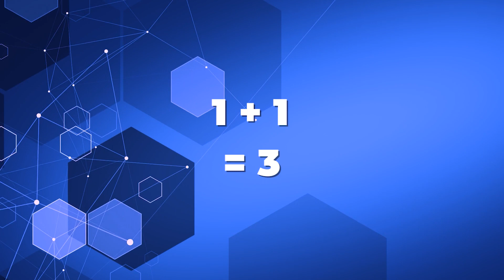Unleash the Power of your COO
Discover the key to a successful business and find out who should step up when the CEO is absent to keep the company running smoothly. Uncover the importance of having the right person in place. Ready to get started?

🤔 ABOUT THIS VIDEO 👇
In this video, Cameron and Kheirstyn talk about Cameron's latest book, The Second in Command. The book offers advice on how to make the right hire for a Chief Operating Officer or Second in Command to help build the vision.